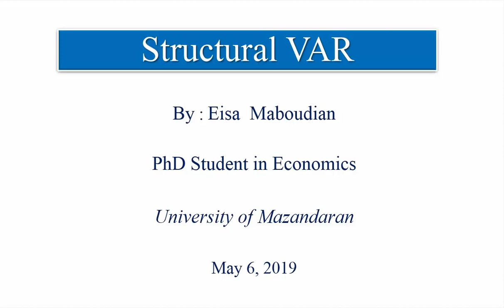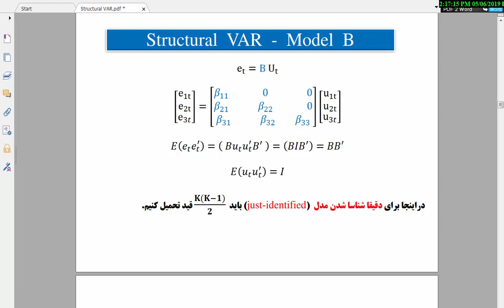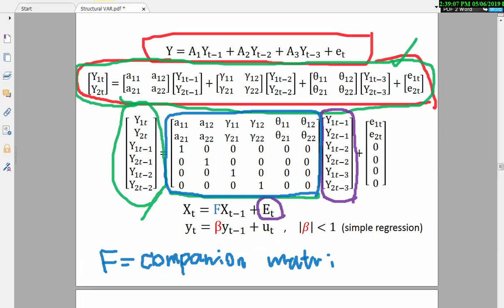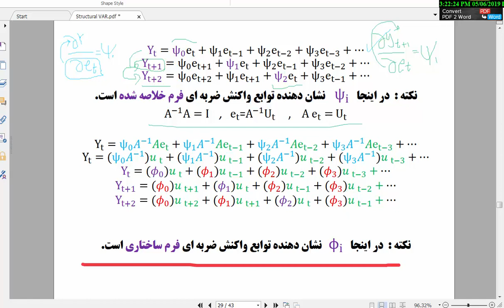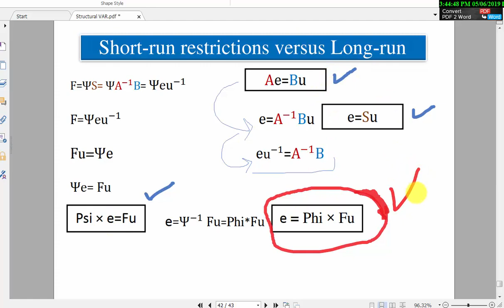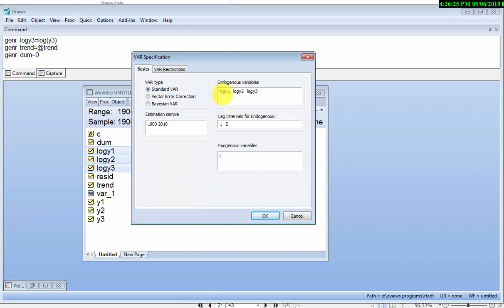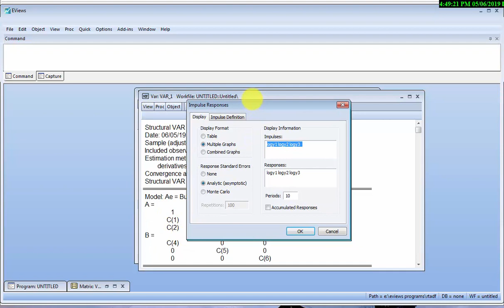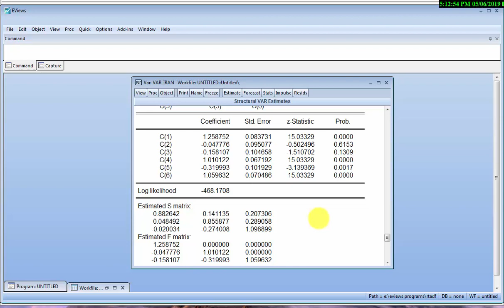Structural VAR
Structural VAR model estimation in Eviews.